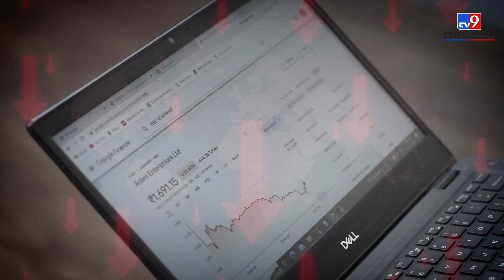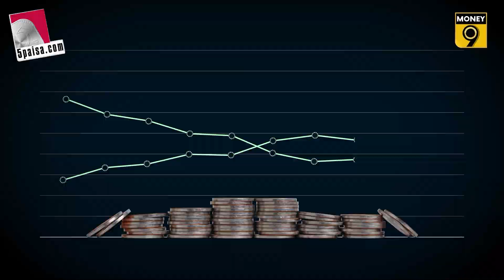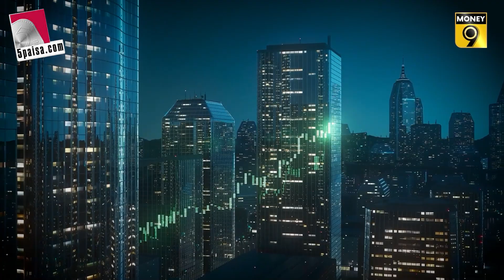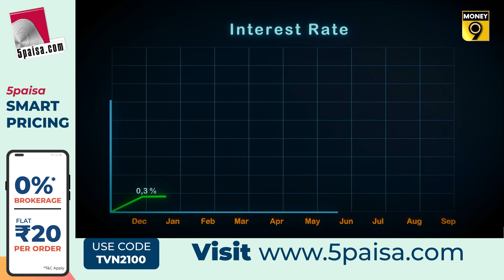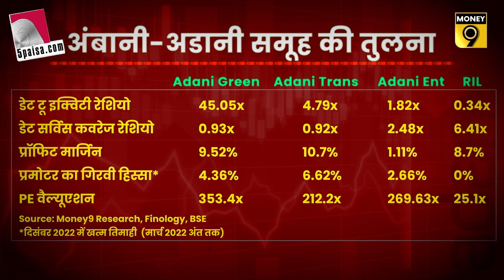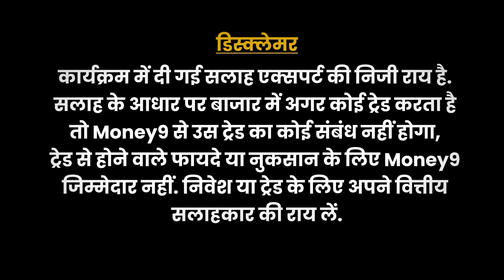जोख‍िम वाली कंपनियों में निवेश से बचने का क्‍या है रास्‍ता? 80-90 Poore 100 | Money9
अदानी समूह के शेयरों में पैसा लगाए निवेशकों को भारी नुकसान हुआ है. क्‍या कोई ऐसा रास्‍ता है जिससे वे पहले ही सचेत हो सकते थे? अधिक जानकारी के लिए देखिए वीडियो-